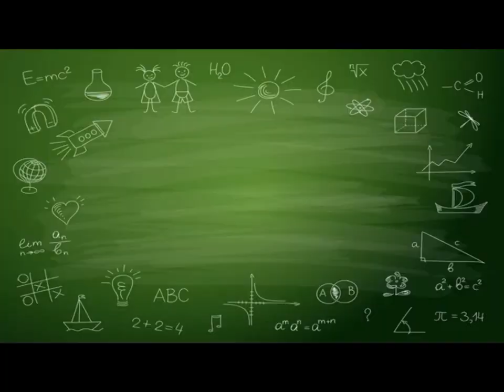Let's Play the Game 🏸🏸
Sometimes we need to play as an exercise, to remove some toxin in our body in the presence of sweat.